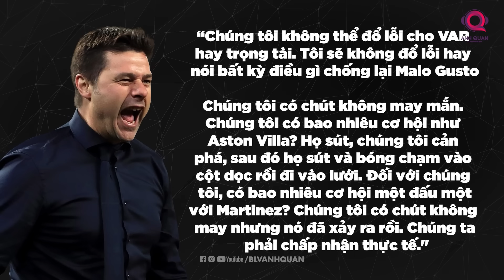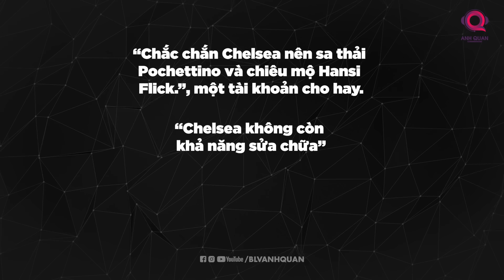PHÚT BÙ GIỜ: AI ĐÓ HÃY CỨU CHELSEA ĐI ĐƯỢC KHÔNG?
Thử tưởng tượng nhé, giữa tuần khi các giải đấu châu  u vẫn đang sôi động, thì bạn vẫn có thể yên tâm ngủ thật ngon mà chẳng cần phải hóng hớt gì cả
Cho tới cuối tuần, sau những ngày làm việc căng thẳng, bạn tất nhiên muốn theo dõi đội bóng của mình thi đấu
Để rồi cuối cùng, bạn chẳng biết mình vừa xem gì nữa và chỉ muốn quên đi thôi
Nhưng trạng thái này cũng đã kéo dài gần được 2 năm rồi và nó chẳng có gì là lạ cả
Đúng rồi đấy, những điều đó mô tả bạn chỉ có thể là fan của một đội bóng: CHELSEA